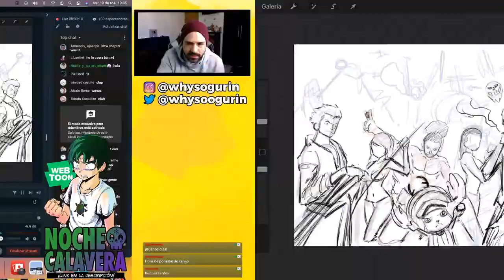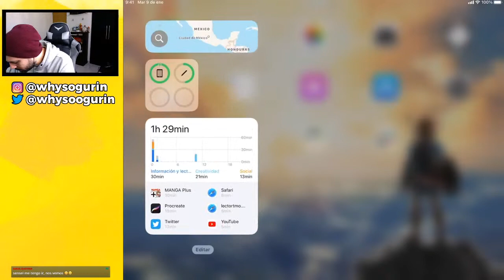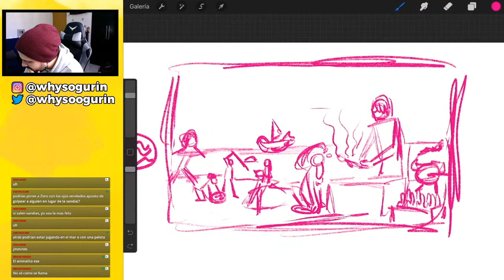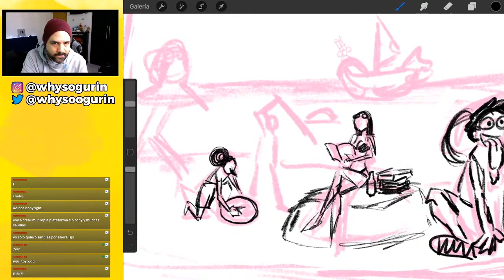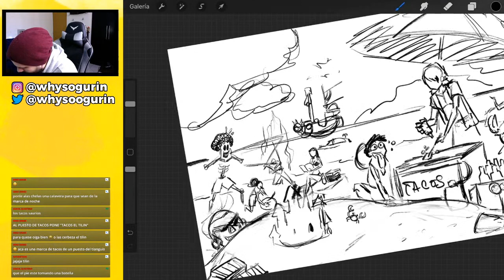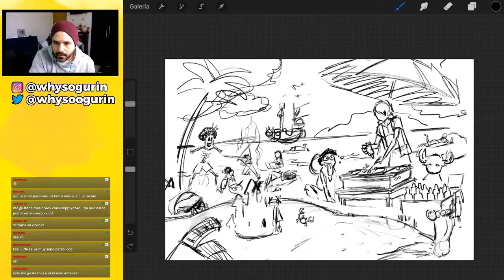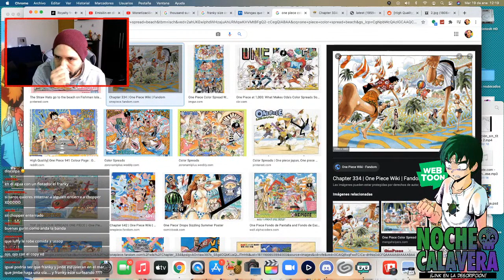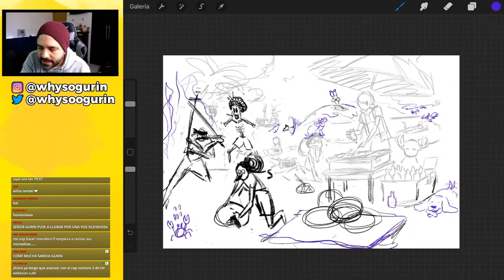DIBUJO de ONE PIECE | Why so Gurin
🔴Te interesa ser parte del equipo de WhysoGurin, GuriPocket y Noche Calavera?
Y además poder ver escenas exclusivas de mi cómic Noche Calavera?